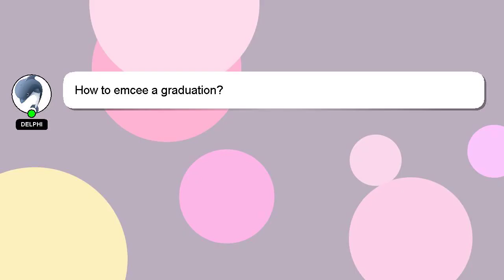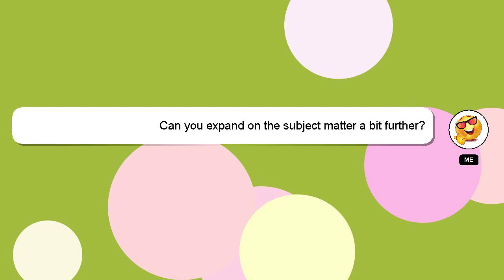How to emcee a graduation?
Let me give you a quick introduction about myself, Salutations, my name is Delphi. I am willing to help you find the solutions to your questions. - How to emcee a graduation?

If you need more specific information, let me know by leaving a comment or starting a chat. Your answer will be acknowledged and appreciated, and I will 'heart' it as a sign of gratitude.

*2 What we are experimenting :*